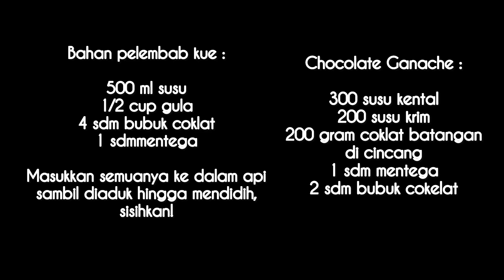Kue Cokelat Meses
Assalamualaikum 🙏🏻

Apa kabar bundaa..,semoga kita semua selalu dalam keadaan sehat yaa..supaya bisa masakin terus makanan enak dan praktis buat keluarga dirumah..Aamiin🤲🏻

Berikut ini resep Chocolate Cake Meses :

Bahan kue :

3 telur
200 ml susu
100 ml minyak
1 cup gula
3 sdm coklat bubuk
2 cup tepung terigu
1 sdm baking powder
1 sdt soda kue

Panggang dengan suhu 180 derajat selama 45 menit.

Tunggu hingga dingin dan potong menjadi dua.

Bahan pelembab kue :

500 ml susu
1/2 cup gula
4 sdm bubuk coklat
1 sdmmentega

Masukkan semuanya ke dalam api sambil diaduk hingga mendidih, sisihkan!

Chocolate Ganache :

300 susu kental
200 susu krim
200 gram coklat batangan di cincang
1 sdm mentega
2 sdm bubuk cokelat

*cek rasa sesuaikan dengan selera masing2 ya Bund..

Untuk cara buatnya tonton videonya yah..

Oke, selamat mencoba..jika bunda suka video ini jangan lupa..

     supaya bunda tidak ketinggalan jika ada
     video terbaru dari saya yaa..🤭🥰

🙏🏻Terimakasih🙏🏻